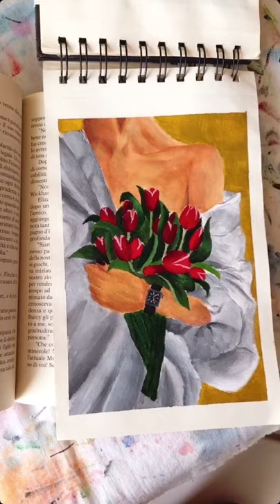On se voit à Paris? | Girl Painting | Art Therapy Satisfying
Parisienne vibes from this.

Lots of kisses xoxo♥️